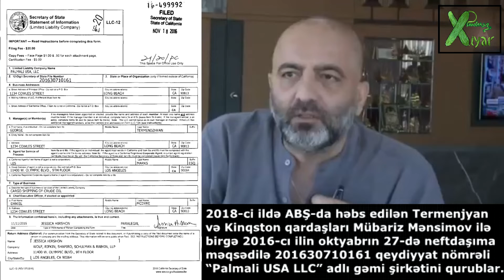Mubariz Mensimov ermeni ile ortaqligi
Mübariz Mənsimov ilə ermeni Levon Termenjyanın “Palmali”-də ortaqlığı üzə çıxdı.
Mubariz Mensimov kimdir?